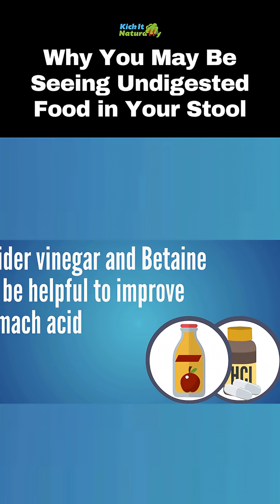Why You May Be Seeing Undigested Food in Your Stool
If you’re asking Why Am I Seeing Undigested Food in My Stool, or you’re seeing food particles in your poop, this video will help you understand the underlying causes for seeing undigested food in stool. If you’re dealing with digestive symptoms like bloating or nausea or constipation or diarrhea, and you’re seeing food in the toilet, those can all be signs of major digestive malfunctions.

If you’re dealing with irritable bowel syndrome or concerned about gut health or maybe you feel like everything I eat gives me gas, this video will help you figure out why you might be seeing undigested food in your stool.

Emanuel Revici Book: Research in physiopathology as basis of guided chemotherapy;
with special application to cancer.